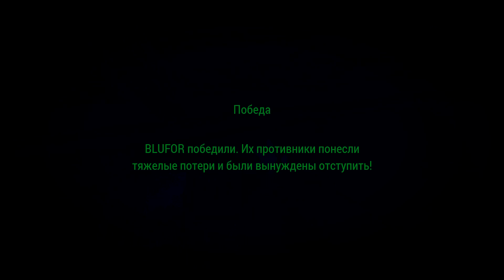Жаркий вечерок [Arma 3 Iron Front | WoG]